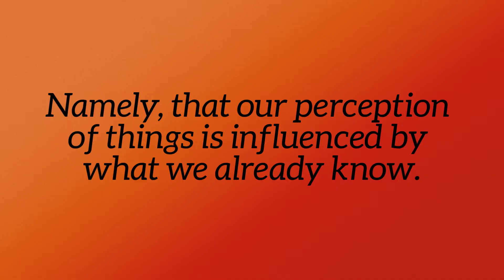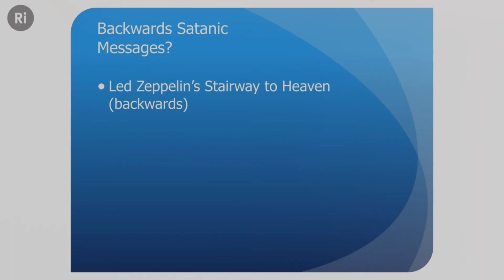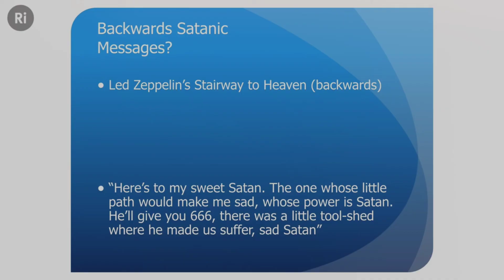PSYCHOLOGY A-Z (TOP-DOWN PROCESSING)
Top-down processing refers to the constructive nature of perception. Namey, that our perception of things is influenced by what we already know.

Check out this brilliant demonstration of auditory top-down processing by Professor Chris French, which explains why some people believe that they can hear Satanic messages in Rock music!

Chris French, Ph.D., is professor of psychology and head of the Anomalistic Psychology Research Unit at Goldsmiths, University of London. He is renowned for his research on the psychology of paranormal belief; particularly his work on non-paranormal accounts of ostensibly paranormal experiences i.e.

ESP, PK, psychic readings, psychic healing, alternative and complementary medicine, out-of-body and near-death experiences, astrology and other divinatory techniques, reincarnation, UFOs and alien abduction, ghosts and poltergeists, crystal power and dowsing etc.

See following link to learn more about the fascinating field of Anomalistic Psychology.